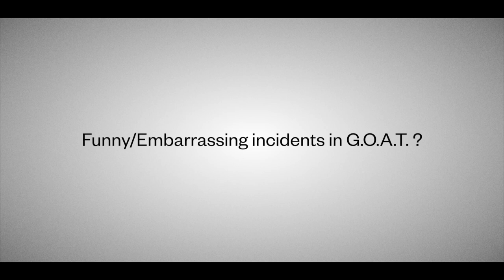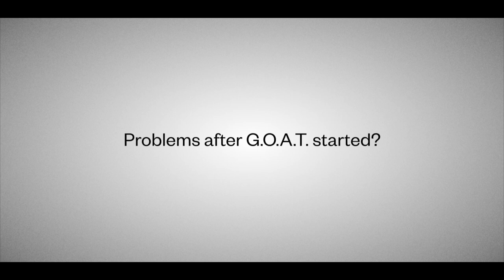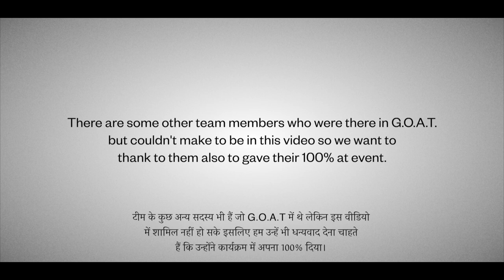Aisa Kya Hua Tha G.O.A.T. Event Mei ??😱😱 | Making of Biggest Meetup !! | Shobhit Nirwan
I was overcome with emotions during this unforgettable moment. I never imagined reaching such heights, and I am forever grateful for the overwhelming support and love from all of you. Your unwavering presence has been a source of strength and inspiration.

And as Baazigar once said, "Ye to sirf shuruwat hai, Picture abhi baaki hai mere dost!!"

A huge shout-out to the amazing G.O.A,T. team who made this event a reality, and a special thank you to Nimit Nirwan for always standing by my side and helping me create these stunning videos.

Shobhit Nirwan